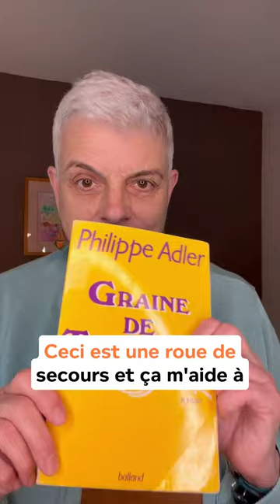comment monter mon énergie facilement ?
comment monter mon énergie sans me prendre la tête et dès que j'en ai besoin ?

tu trouves plein d'astuces simples et efficaces à utiliser sur le champ lorsque ton énergie commence à se mettre un peu en berne, un peu comme lorsque les jours raccourcissent, lorsque l’hiver approche… lorsque tu es un peu malade…

Tu vas peut-être être surpris par des gestes que tu fais au quotidien, pensant augmenter ton énergie vitale, alors que tu la plombes... Tu en as un exemple
Tu peux accéder à plein d’autres astuces faciles à faire (encore faut-il les connaitre) dans ma formation « comment augmenter ton taux vibratoire ». Elle est accessible à tous, pas besoin d’être high level en médiation ou champion du monde de Reiki… et tu en as tous les détails en suivant ce lien

Elle est à prix tout doux seulement jusqu’à ce soir, dimanche, 23h59, en utilisant le code VIBR. C’est la dernière possibilité d’y accéder à seulement 63 €, parce qu’ensuite je monte le prix… Oui, 5 heures de formation en video avec des explications fournies et des astuces nombreuses et utilisables au quotidien, ça vaut bien plus que cela non ?

Et je partage souvent des choses qui relient vie d’entrepreneur et spiritualité sur mon profil Linkedin

Pour en savoir plus (sur le drôle de zèbre que je suis) et sur mon parcours en Reiki et en chamanisme

NB : le Reiki n’est pas un soin au sens médical du terme. Il ne remplace pas une consultation chez un professionnel de santé humaine, psychique ou vétérinaire.